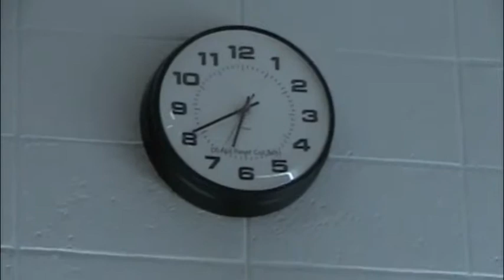What Happens When You Give Your Friends the Camera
I was getting ready for a performance so I gave my video camera to my friends to film it. I film them all the time so this time they decided to make a little vlog of there own. LOL
*NOTE the drugs were prescribed medicine not illegal lol